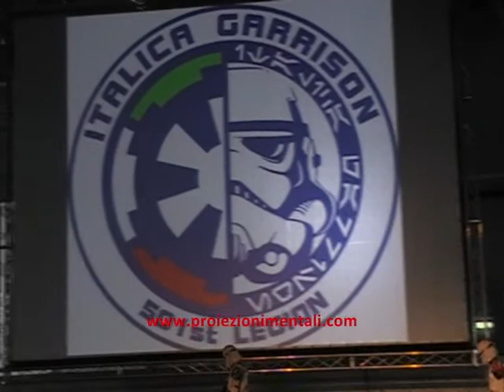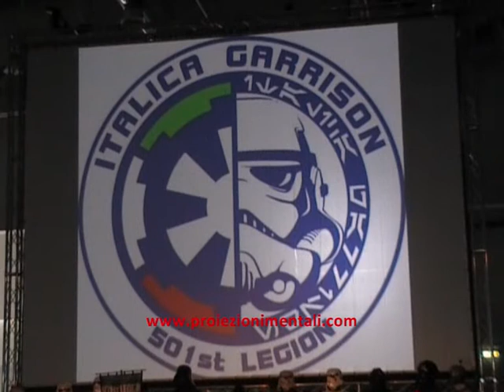MARY OYAYA - Luminara Unduli from Star Wars ospite del Romics 2010/Part 1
L'attrice Keniota Mary Oyaya, interprete di Luminara Unduli la prima maestra Jedi della saga di Star Wars, è ospite della 501esima legione Garrison alla decima edizione del Romics - Camera: Roberto Leofrigio - Editing: Sabrina Lugetti - SUBSCRIBE! - JOIN US ON FACEBOOK!